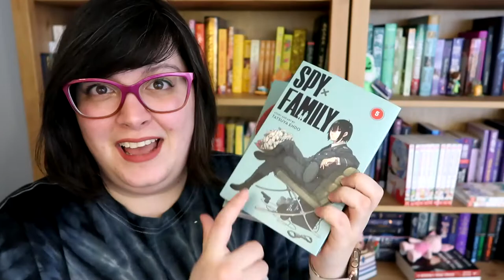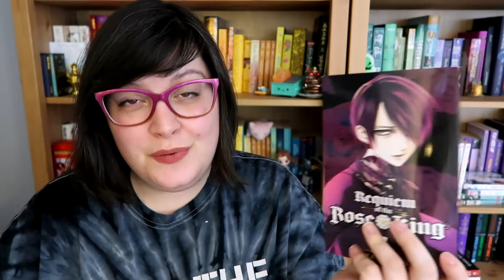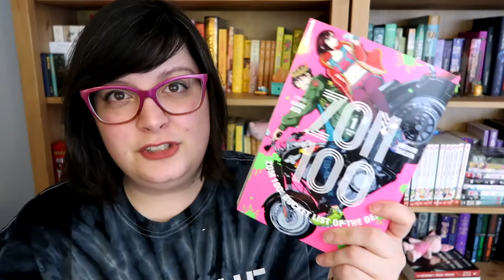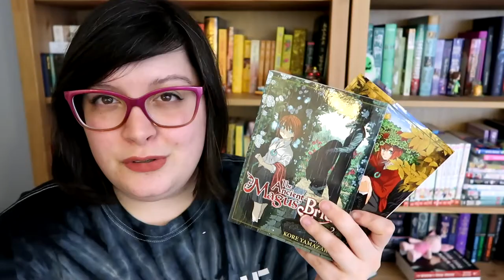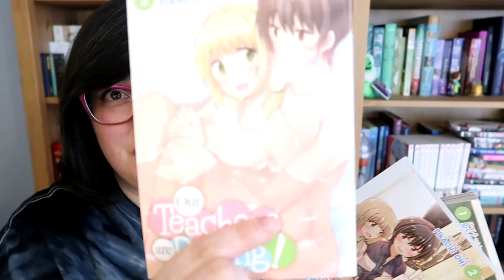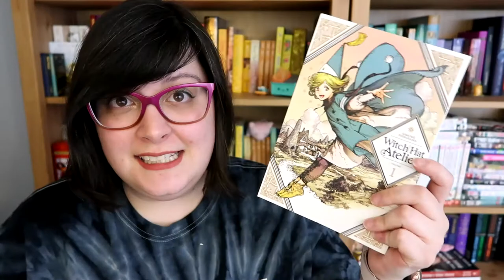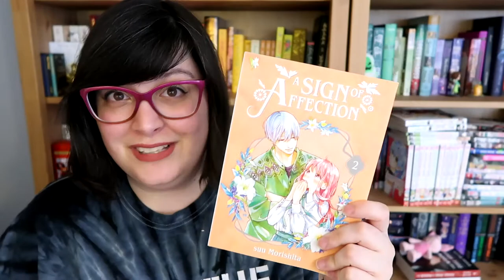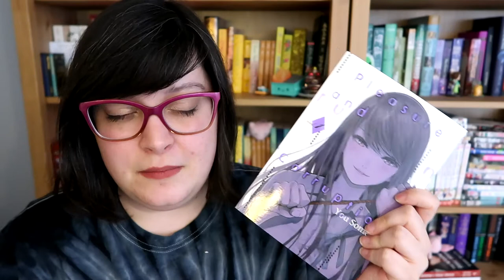50 Volume Manga Haul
I figured with about 50 volumes of manga it was time for a haul! I've spent the last few months picking up quite a few titles. Plus my out of stock right stuf order arrived! Which means I finally got a few more volumes I've been dying to get.

♥MANGA (Amazon and Right stuf links!)♥
A Sign of Affection A Sign of Affection
Ancient Magus Bride
Bite Maker
Blood on the Tracks
Blue Flag
FLCL Omnibus
Fruits Basket Collector's Edition
Mint Chocolate
Those Not-So-Sweet Boys Vol 1
Our Teachers Are Dating
Shortcake Cake
Spy X Family Spy X Family
Sweat and Soap
The Water Dragon Bride
Thigh High
Witch Hat Atelier
Yakuza Lover
Yona of the Dawn
Zom 100

Intro 00:00
Viz  00:39
Seven Seas 05:26
Yen Press 07:32
Kodansha 08:26
Others & Digital Titles 10:18
Outro 11:50

HFN2021